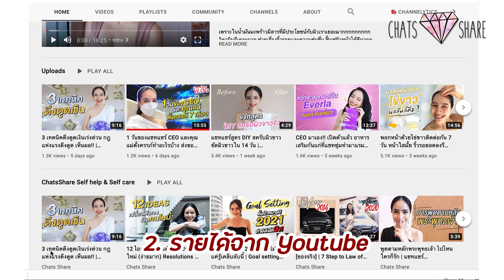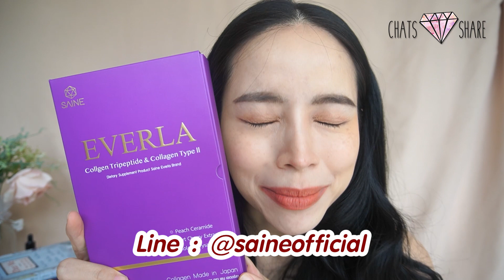แชทแชร์รายได้ 6 ทาง 6 หลักต่อเดือน!! ทำได้ไง? [ update 2021] | Chatsshare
แชทแชร์รายได้ 6 ทาง 6 หลักต่อเดือน!! ทำได้ไง?

คลิปนี้พี่แชทมาแชร์เรื่องเงินๆทองๆบ้างค่ะ
เป็นฉบับอัพเดทนะคะ ปี 2021
รายได้ของทางแชทเอง
คือเราเห็นว่าการมีรายได้ทางเดียวมันเสี่ยงมากๆเลยไง
ทำงานประจำ แล้วเกิดวันนึงบริษัทเลิกจ้างทำไงอ่ะ ซวยเด้อค่า

จริงๆคลิปนี้เคยทำไปแล้วเมื่อสองปีก่อนได้
ตอนนั้นมีรายได้ 4 ทางค่ะ
พอปีนี้ ด้วยโควิดด้วยอะไร ทำให้รายได้มีมีการเปลี่ยนแปลงเหมือนกันนะ
งานพิธีกรที่เคยเป็นหลัก ตอนนี้ก็ไม่หลักแล้ว
กลายเป็นงานสอนเข้ามาถัวเฉลี่ย
งานหลักคือการทำธุรกิจแทน 5555 สนุกกกกกกก

ทางเราเลยเริ่มสร้าง income ของเราไว้หลายๆทางค่ะ
คืออาชีพพิธีกรของแชทเนี่ย มันเป็นฟรีแลนซ์ถูกมั้ยคะ
มันไม่มั่งคงอย่างที่รู้ๆกันอยู่เนอะ
การมีรายได้หลายทางก็เป็นการสร้างความมั่นคงทางนึงของเรานั่นเอง

หรือกรณีที่รายได้น้อย อยากจะหางานเสริม รายได้เสริมขึ้นมา
ก็เป็นการดีนะคะ เดี๋ยวนี้รายได้เสริมบนโลกออนไลน์ก็มีหลายทางเลย

คลิปนี้เลยเอาไอเดียมาแชร์กันค่ะ ว่าของแชทแชร์นั้นมีรายได้อะไรบ้าง
6 หลักสวยๆจริงมั้ย หาเงิน 1 แสน ใน 1 เดือนได้จริงรึเปล่า
เราจะตอบให้เลยว่าจริงงงงงงงงง

เพราะเรามีทั้งรายได้จากยูทูป รายได้จากงานฟรีแลนซ์ พิธีกร งานสอน  รายได้จากธุรกิจ 2 ตัว

น่าจะเป็นประโยชน์บ้างนะคะ
อยากให้ทุกคนใช้ชีวิตบนความปลอดภัยค่า

รักกกกกก